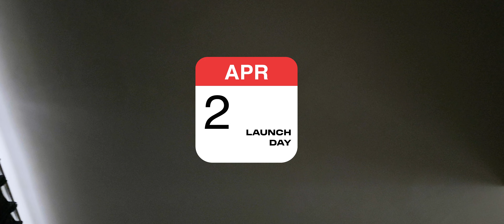pov: you're a 26 y/o entrepreneur who moved to a new country to start a business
I want to bring you along this journey of starting a company with me in the next episodes of this series.